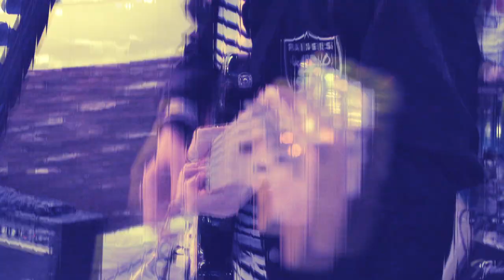NoiSur presenta: No Stories (COL) - 10 Minutes In The Sun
NoiSur presenta:

No Stories (COL) - 10 Minutes In The Sun

Producido por:
Caio Otero
Gabriel Muelle
Camilo Cárdenas

Imagen:
Gabriel Muelle

Audio:
Caio Otero